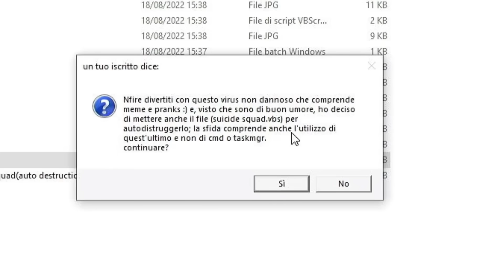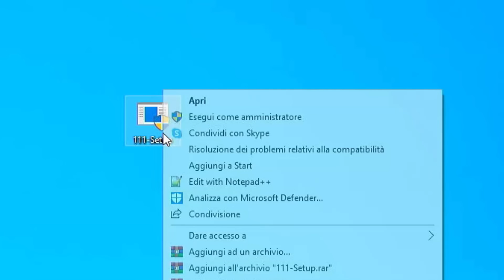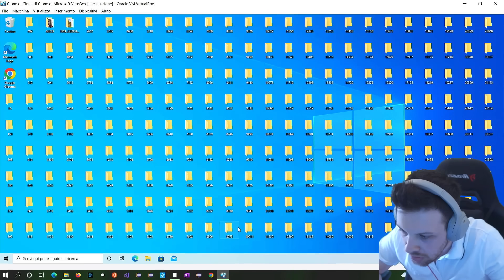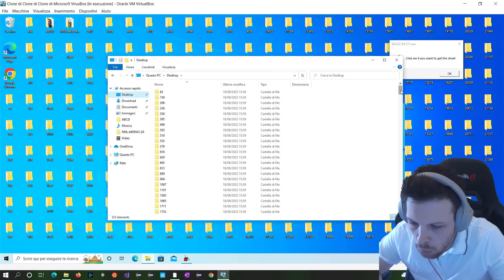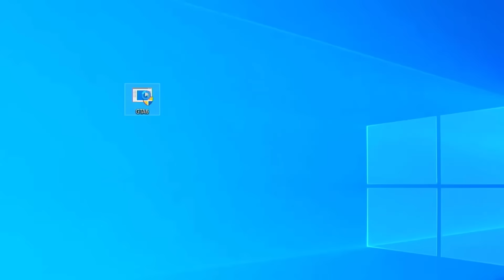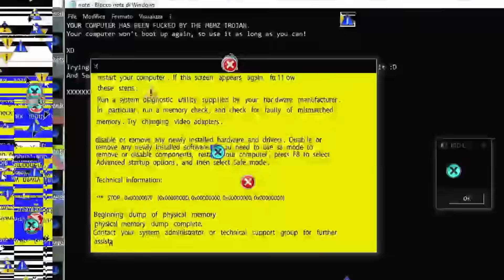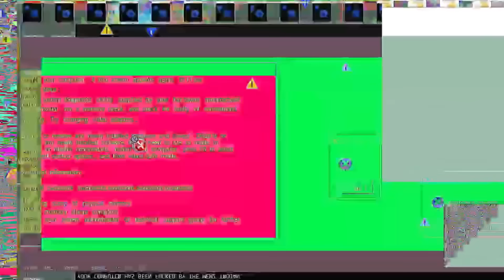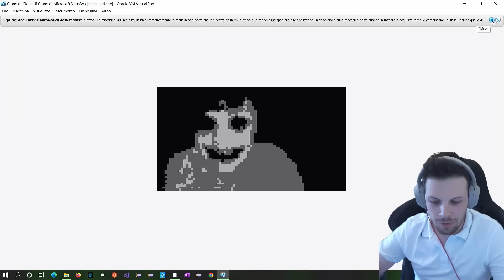GTA 6 PS5⚠️ Ingegnere Vs Virus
GTA 6 installato 😂 La virus saga diventa sempre più interessante! NON FATELO A CASA. Serie solo a scopo EDUCATIVO, INFORMATIVO e di INTRATTENIMENTO.
Condividete questo video con gli ingegneri, gli informatici e i curiosi del mondo tech siete ufficialmente sfidati! 🔥

✅ Video Raccomandati
Qui trovate L'INTERA VIRUS SAGA!